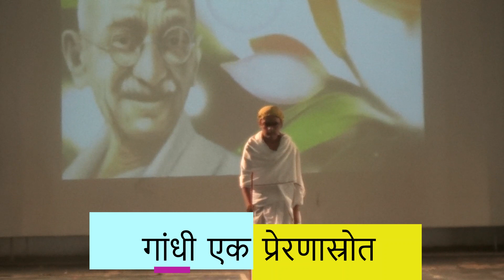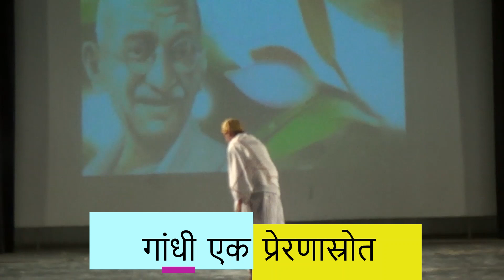MPVM GANGA GURUKULAM CELEBRATED GANDHI SHASHTRI JAYANTI 02 OCT 2021